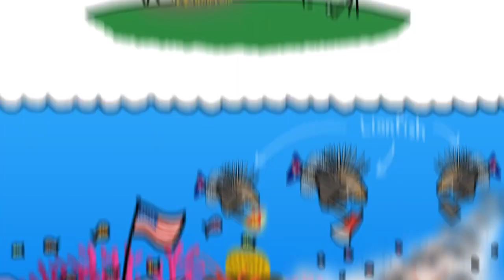Invasion of the Yellow Crazy Ants!